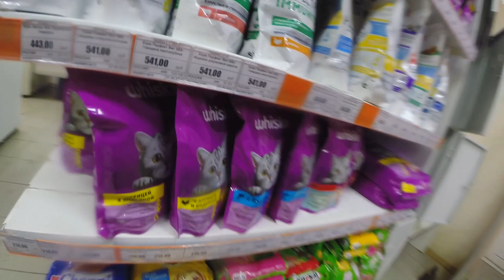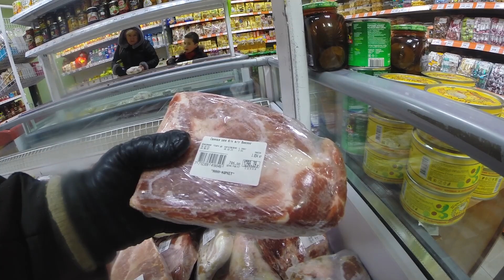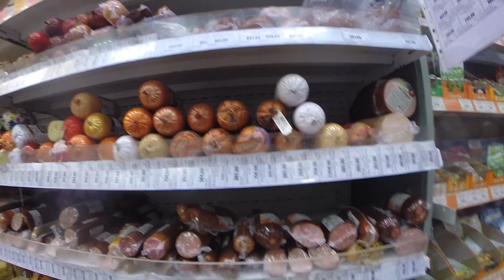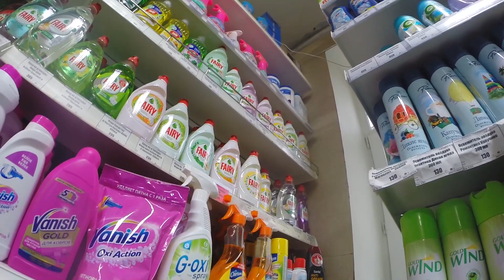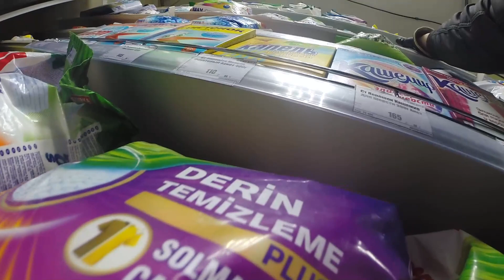Сокол. Поход в магазины МиниМаркет и София. 22 октября 2023 г.